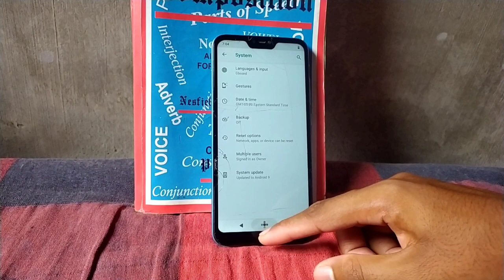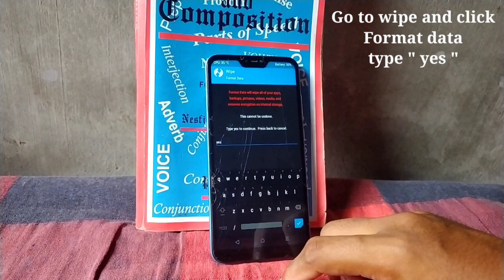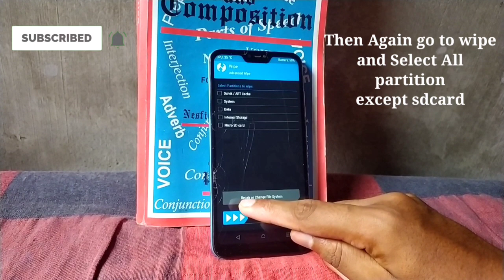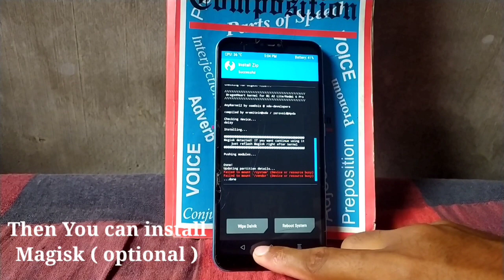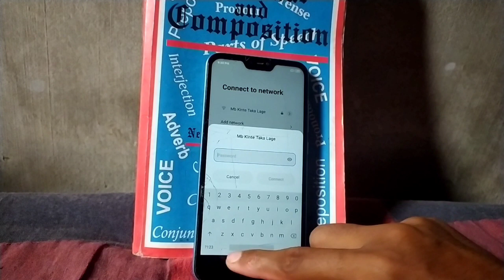How to install MIUI 11.0.7 Stable Rom On Xiaomi A2 Lite|Gaming performance & Battery Backup Awesome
GCam 6.2 and Configs for Redmi 7 | redmi y3 | Portrait mood, Night sight and Slow motion| link :

MTsojib bd. ..Minhaj tech..
Unlimitedtechbuzz, unlimited funny Moments, unlimited tech guru,
All xiaomi Phone problem solved, all xiaomi Phone tips,
Frp remove of any Android device.

আমাদের চ্যানেলে আপনারা সকল প্রকার ফানি ভিডিও পেয়ে থাকবেন। অনেক মজার মজার জোকস এখানে পেয়ে যাবেন।
তাছাড়া মোবাইলে যে কোন প্রবলেম হলে আমার সাথে যোগাযোগ করতে পারেন। আমাদের চ্যানেলে ফোনের সফটওয়্যার গত সমস্যা হলে তা সমাধান করা হয়।
আর বেল বাটন এ ক্লিক করে রাখবেন যাতে আমাদের ভিডিও গুলো আপলোড করার  সাথে সাথে আপনারা পেয়ে যান।